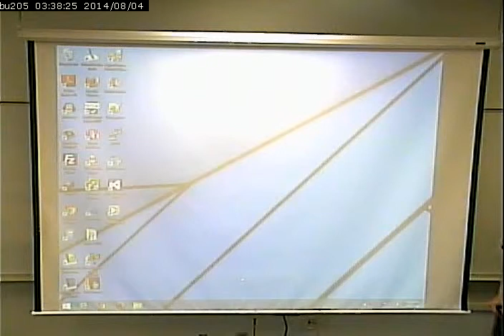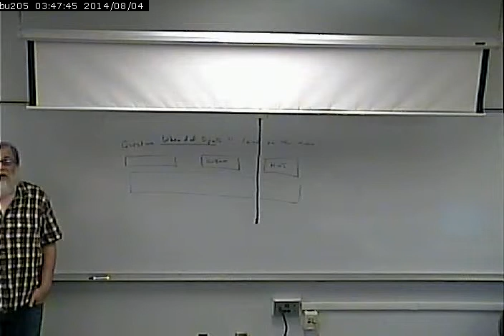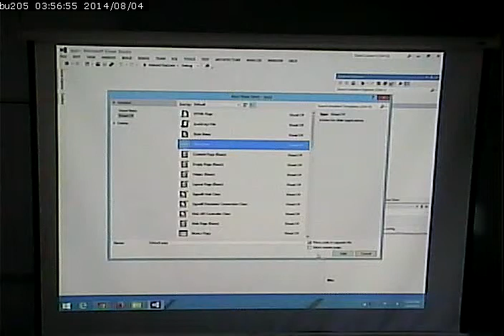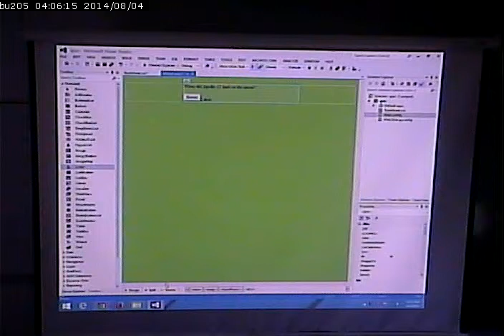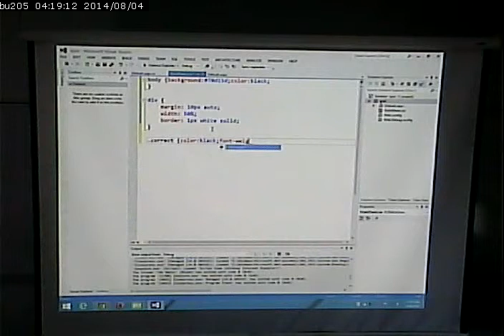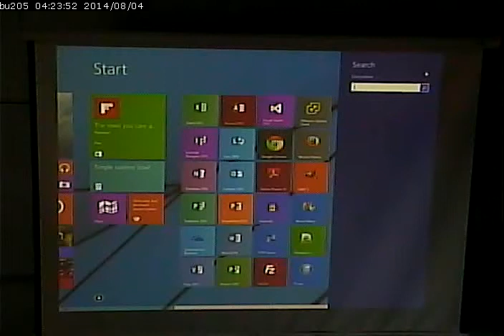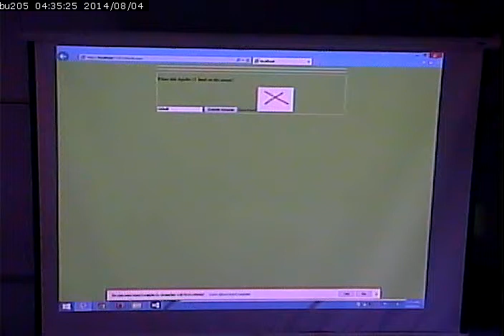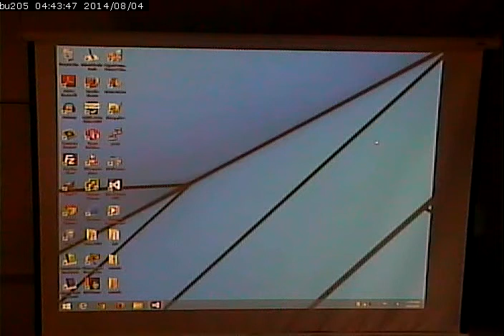CISS243 - Web Db Integration - Fall 2014 - September 4, 2014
ASP.NET controls and code behinds. Dynamically manipulating controls/page via C# code behind